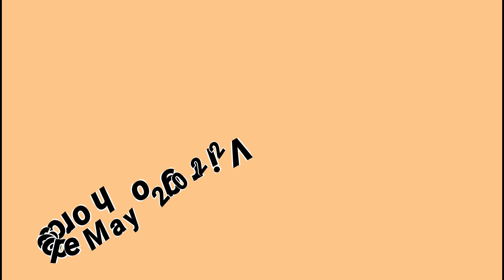Virgo may 2022 || monthly horoscope || by Noor ul Haq Star tv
monthly horoscope may 2022
Virgo ke liye may ka mahina Kaisa rahega
Virgo monthly prediction May 2022
Burj sumbla may 2022
kanya Rashi May 2022
horoscope 2022
monthly astrology

is video mein bataya Gaya Hai ke Virgo ke liye Astro ke hisab se may 2022 ka mahina Kaisa rahega in Urdu Hindi meri video agar aapko Pasand Aaye To like Karen shukriya

Noor ul Haq Star tv